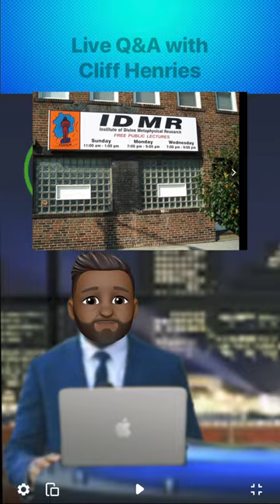Did You Know Henry C. Kinley IDMR Founder Was in a Movie ?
Henry C. Kinley appeared in a movie as an extra , it was called “ Sparkle” released in 1976.